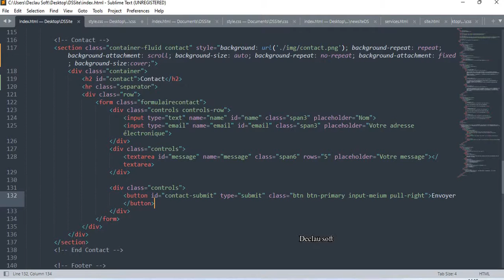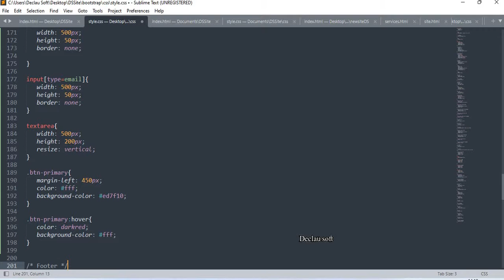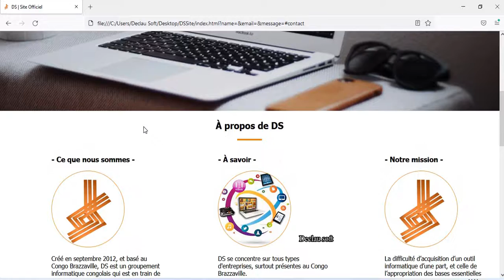Réaliser un site de A à Z, partie 13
Dans la section contact, j’ai ajouté une propriété CSS (insertion d’une image en arrière-plan). Ce qui veut dire que le formulaire de contact est sur cette image.
Au cas où le visiteur souhaite contacter DS, il doit remplir un formulaire en saisissant son nom, son mail, et le son message.